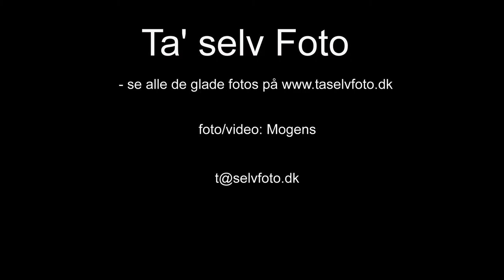Fut Hos Anders jul15